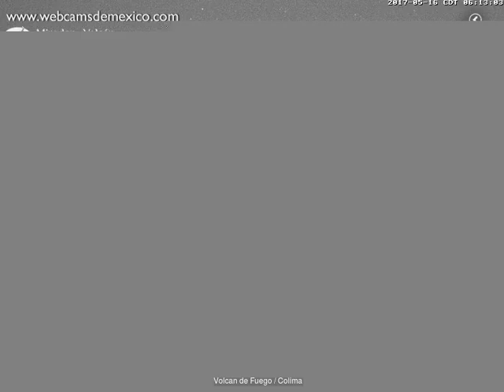Volcan de Fuego(Colima) - 20170516 - 06:00 a 08:59 hrs